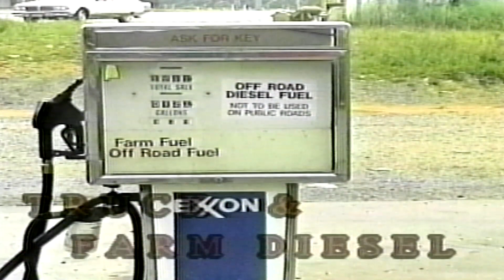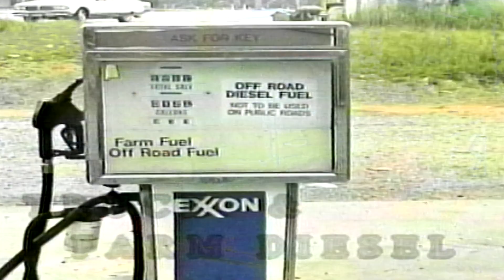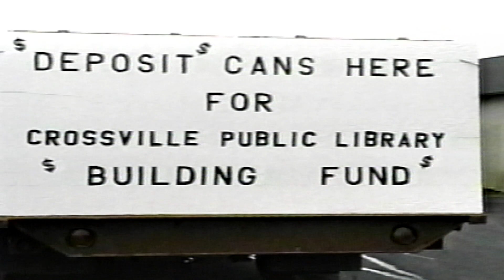1997 Crossville Football Season Preview